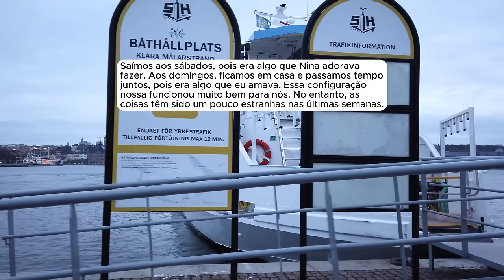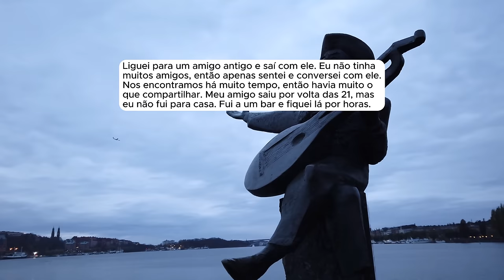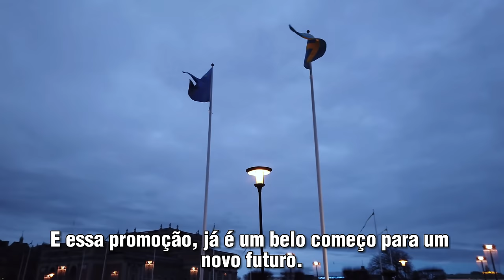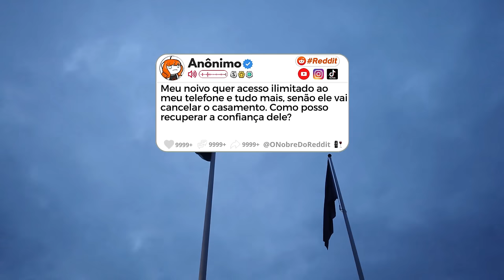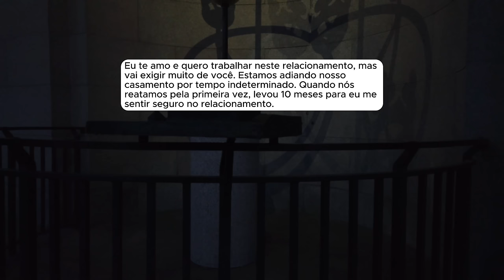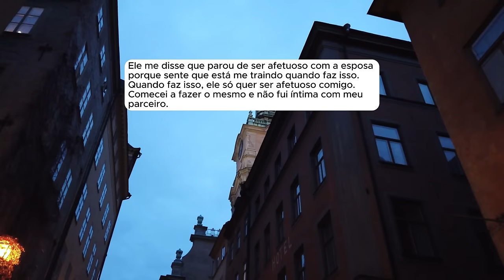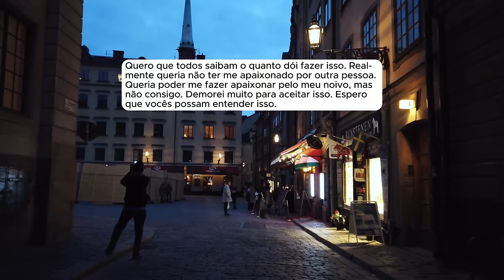🗿🍷Minha esposa me traiu com o vizinho, e ela perdeu a coisa que mais amava.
Sobre o Nobre do Reddit:
Capítulos
00:00 - Introdução
00:34 - Início da História
19:57 - História 2